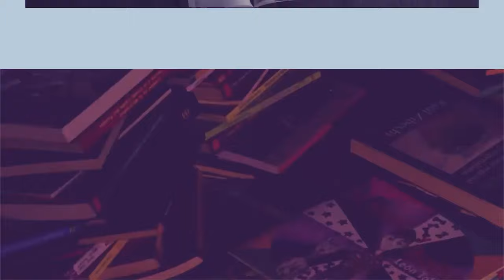La dosis Nº170: Aquí es mejor no haber nacido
El cobalto es, junto al litio, la base de las baterías de los vehículos eléctricos. La extracción de este mineral, supuestamente verde no tiene nada de ello. En el Congo, miles son explotados y llevados al límite de su vida para su extracción. Si el futuro pasa por el cobalto, el futuro muere en el Congo.